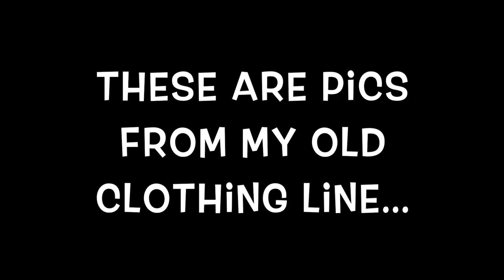How I Started A Clothing Line & Got Celebrity Clients | FASHION DESIGNER ADVICE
My tips and advice for fashion designers who want to get their clothing line in department stores or grow their business. Also tips and advice on how to get celebrity client. How to start a clothing line.